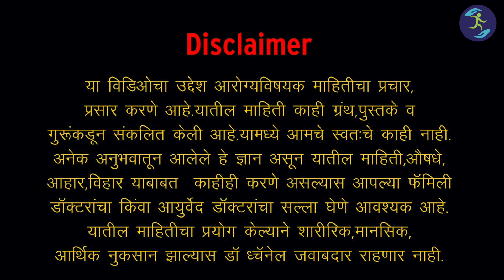7 Upper Back Stretches- Stiffness of The Back | Dr.Neha || Physio For You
In daily routine ,We do so many activities that leads to the stiffness of the body , mainly upper back , in this video there 7 stretches that will help you to reduce the stiffness of the upper back muscles and prevent conditions of neck pain etc.
 Physio for you, is a Channel to serve  People by giving them knowledge about Various Musculoskeletal Conditions and Sports injuries, Our videos will help you to understand Conditions, Simple tips to follow and simple and easy to do Exercise Programmes to do at home. Our Videos are mainly about Conditions which are very common and can be taken care of easily and in Effective way if we take Proper Guidance.

physioforyouofficial